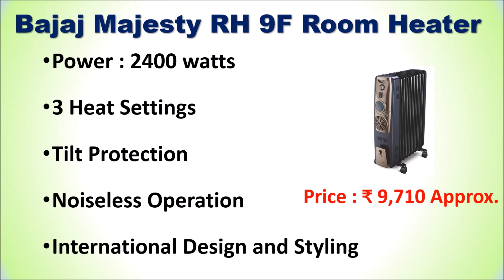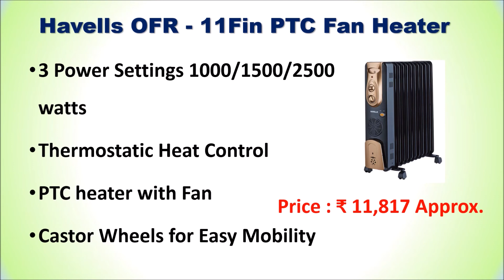Top 5 Best Oil Filled Room Heater in India 2020 | रूम हीटर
Top 5 Best Oil Filled Room Heater in India

List of Top 5 Best Oil Filled Room Heater :

1. Havells OFR - 11Fin PTC Fan Heater

2. Morphy Richards OFR 09 Radiator

3. Bajaj Majesty RH 9F Room Heater

4. Usha 3609FS PTC Oil Filled Radiator

5. Powerpye OFR 9 Fin Oil Filled Radiator

Would you like to buy a Best Oil Filled Room Heaters in India then here is teh list of Top 5 Best Room Heaters.
Follow us on::

Which is the best oil filled room heater in India?
Which is the best oil filled room heater?